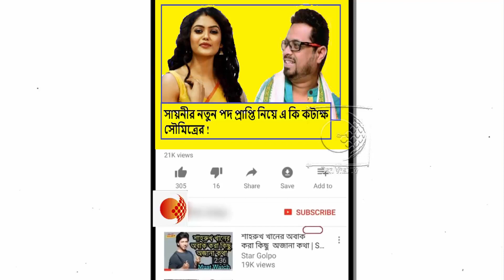যারা হিন্দু ধর্মের অবমাননা করতে পারবে তাদেরই তৃণমূল পদে বসাবে! নতুন কমিটিকে কি কটাক্ষ সৌমিত্র খাঁ এর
কংগ্রেসের কোল থেকে জন্ম নেয়া এক অশান্ত শিশু হলো তৃণমূল! একটা নীতিহীন দল !এ কি তোপ শমীক ভট্টাচার্যের !দেখুন ভিডিওটি

গাজিয়াবাদ,সুরাট,বেঙ্গালুরু থেকে কিন্তু আমরাও পারি সব কাজ বন্ধ করে দিতে !কেন এই হুমকি শুভেন্দু অধিকারীর !দেখুন ভিডিওটি

বিজেপি করে বলে রেশন দোকানে লোক পাঠিয়ে রেশন বন্ধ করছে তৃণমূল !এ কি বিস্ফোরক তথ্য শমীক ভট্টাচার্যের !দেখুন ভিডিওটি

মানুষ ভোট দিয়েছে ভিক্ষা করার জন্য নয় উন্নয়নের জন্য !মমতাকে কেন ধুয়ে দিলেন দিলীপ ঘোষ !দেখুন ভিডিওটি
সাড়ে তিন বছর জেল খাটা আসামী কুনালের কথার কোনো উত্তর শুভেন্দু দেয়না !পুরো ধুয়ে দিলেন শুভেন্দু অধিকারী !দেখুন ভিডিওটি